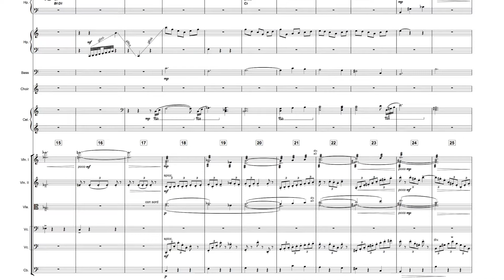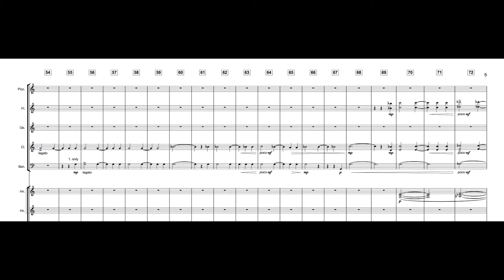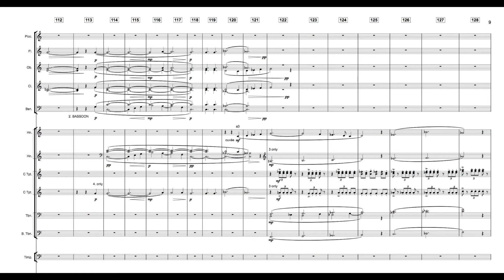A new quest - Demo #1 (AMY SUMMERS - SHOWREEL)